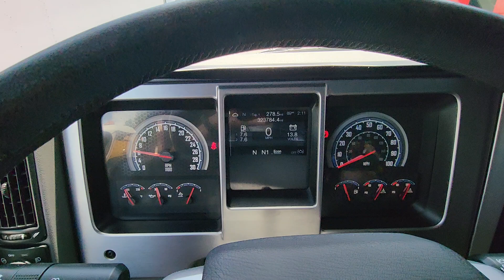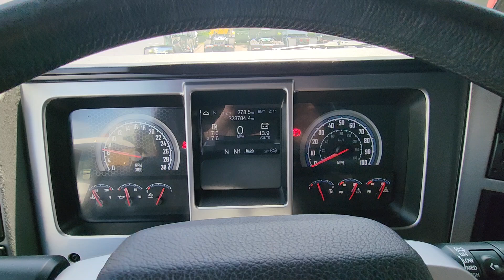Series 2 of 5 Display. How to change time on Mack Anthem. Richard Nance I Sell Used Trucks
The purpose of this video series is to address frequently asked questions received both online and in person about display settings on a Mack Anthem. These videos aim to provide educational content and offer clear answers to common inquiries. If you have a question about a truck or are curious about how something operates, every effort will be made to assist you.